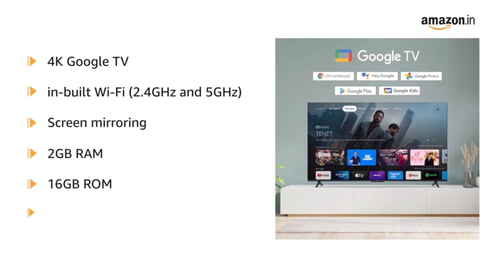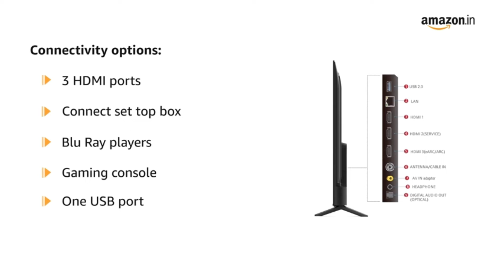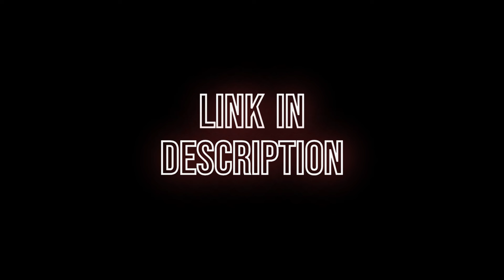iFFALCON 138.7 cm (55 inches) 4K Ultra HD Smart LED Google TV iFF55U62 (Black)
Hey, Welcome to Shree Ram Ji Store,  I have added new products in my online shop. Please check out the latest trends in my store and find your favourite products.

"Step into a world of unparalleled entertainment with our cutting-edge TV product! 📺✨ Immerse yourself in crystal-clear visuals, cinematic sound, and seamless streaming. Elevate your viewing experience and transform your space into a home theater like never before. Discover the ultimate blend of technology and style, bringing your favorite shows and movies to life in stunning detail. Upgrade your entertainment game today and embrace a new era of TV excellence! 🌟 TVProduct Innovation EntertainmentGoals MustWatch"